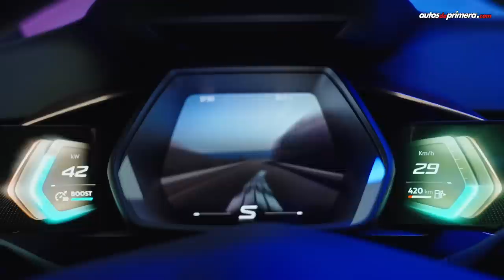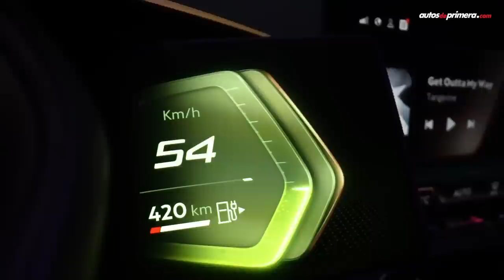Cupra UrbanRebel Concept ⚡ En EXCLUSIVA desde Terramar ⚡ Primer Contacto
Cupra UrbanRebel Concept Car, estuvimos en la presentación mundial del espectacular crossover urbano. Con el nuevo Urban Rebel la marca europea presenta como será la próxima generación de modelos de la marca deportiva Cupra. El nuevo Cupra Urban Rebel es un pequeño SUV urbano que se lanzará oficialmente en 2025. ¿Qué les parce el Concpet Car Cupra Urban Rebel? ¿Les gustó el UrbanRebel de Cupra? Déjanos tus preguntas o comentarios...

Asistimos a la presentación mundial del Concept Car Cupra UrbanRebel y la nueva gama de modelos de Cupra en Terramar (España), gracias a una invitación de la marca europea y deportiva Cupra.